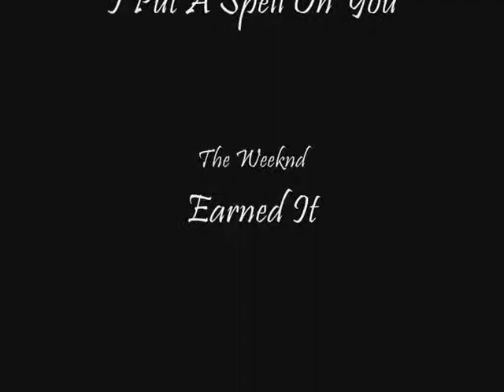A szürke ötven árnyalta - Arthur